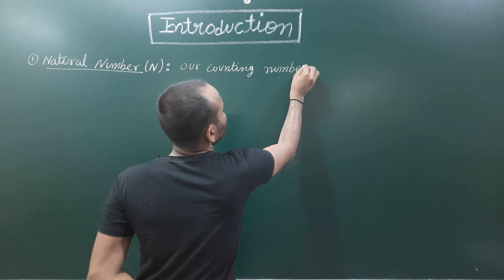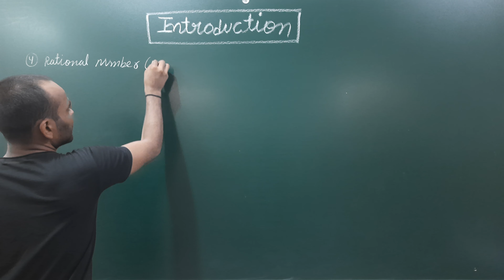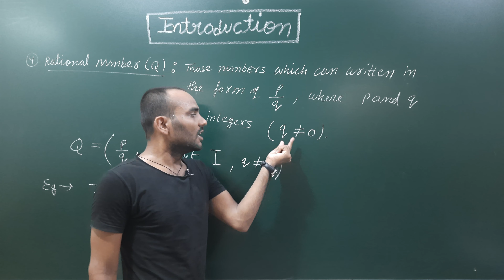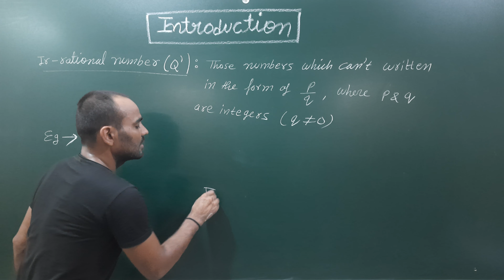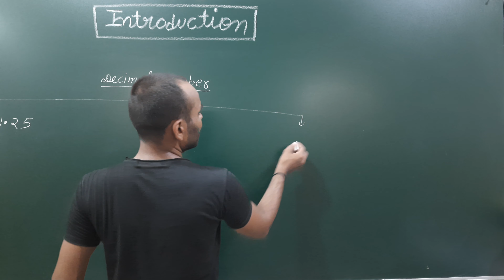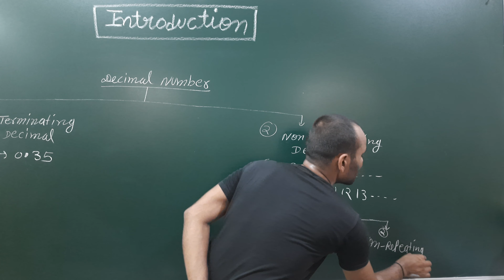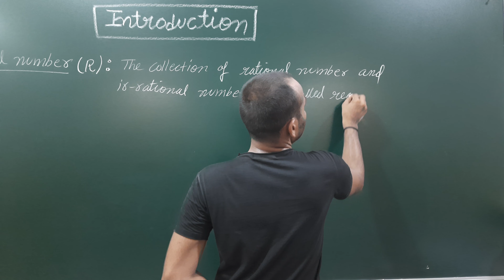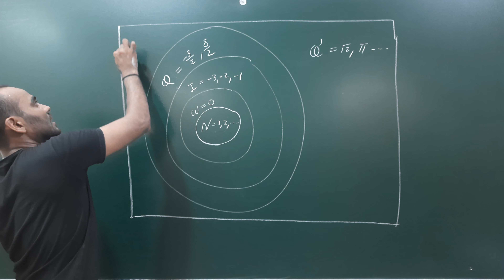Introduction II chapter 1 number systems II ncert class 9 maths II M. WINGS ACADEMY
Introduction II chapter 1 number systems II ncert class 9 maths II
M. WINGS ACADEMY
ABOUT CONTENT:
1. natural number
2. whole number
3. integer number
4. rational number
5. irrational number
6. real number
7. imaginary number
8. decimal expansions
9. terminating decimal expansion
10. non terminating decimal expansion
11. recurring
12. non recurring